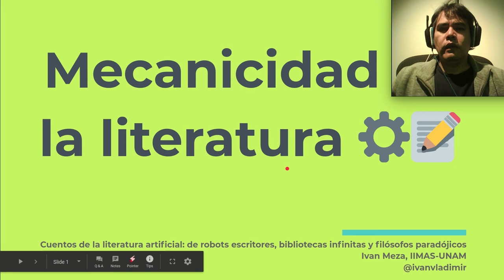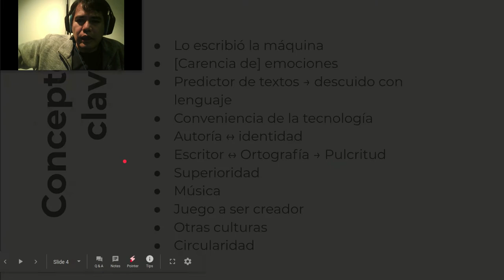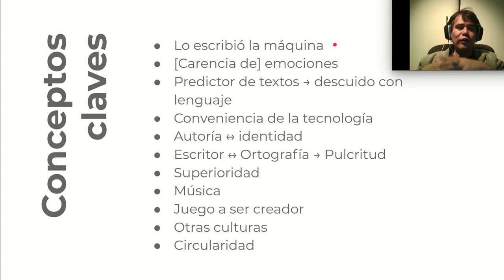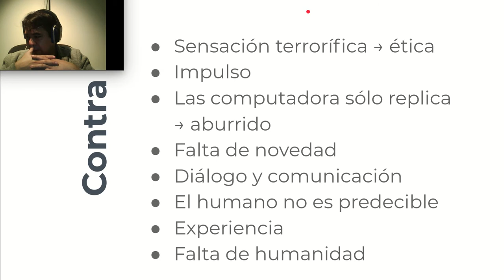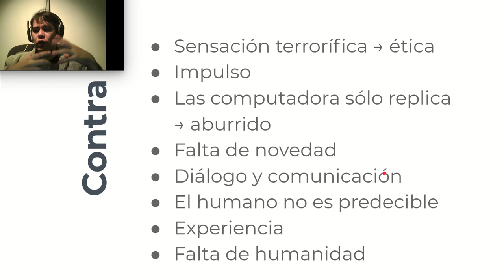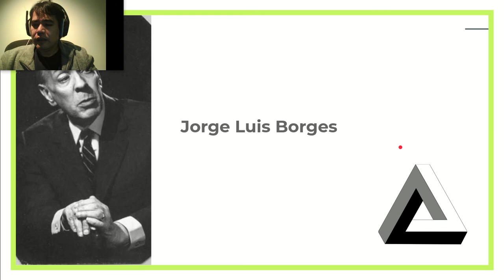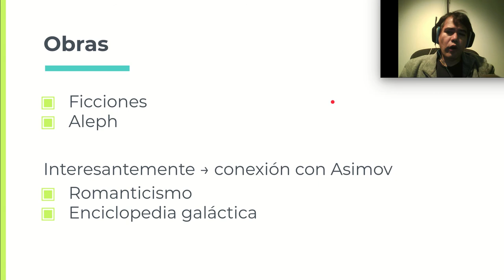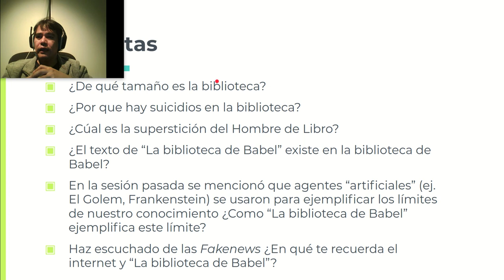Recapitulación de segunda sesión del taller de Cuentos de literatura artificial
Una recapitulación de la sesión vía videoconferencia de la segunda sesión del taller de Cuentos de literatura artificial